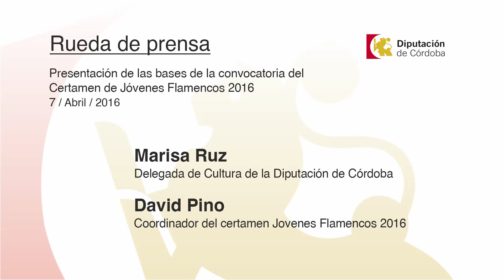RDP Jóvenes Flamencos (07/04/2016)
Presentación de las bases de la convocatoria del Certamen de Jóvenes Flamencos 2016

Asistentes:

Marisa Ruz, delegada de Cultura de la Diputación de Córdoba

David Pino, coordinador del certamen